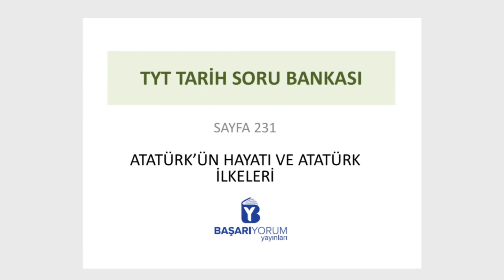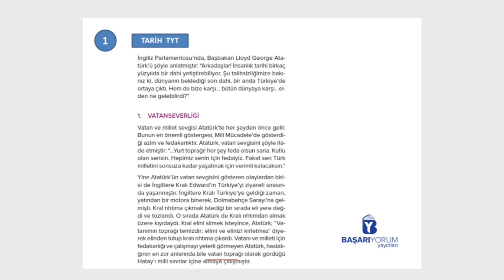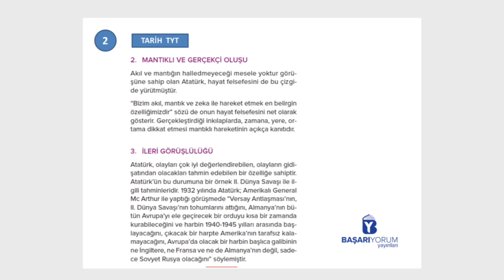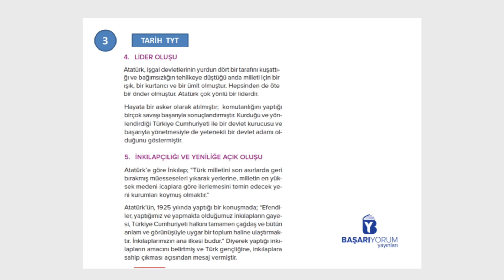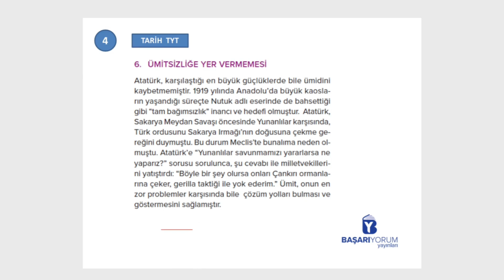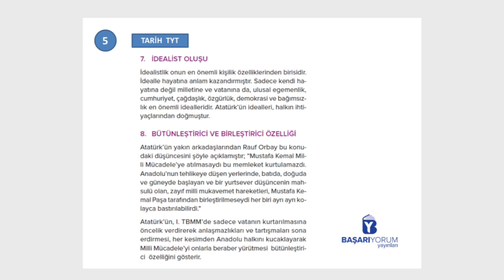TYT Tarih Soru Bankası • Sayfa-231